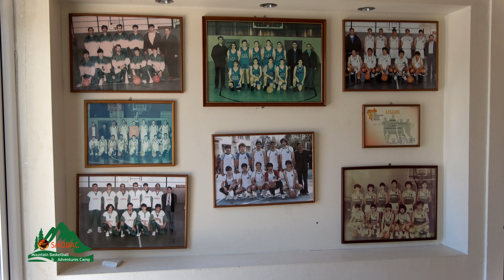Γκουντενούδης: Όταν θέλουμε μπορούμε να κάνουμε τα πάντα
Για τον Δήμαρχο Παιονίας Χρήστο Γκουντενούδη η προοπτική του εγχειρήματος SMOBAC μπορεί να έχει πολύ σημαντικά οφέλη για την περιοχή. Η τοπική κοινωνία έχει ήδη  «αγκαλιάσει» αυτή την προσπάθεια.